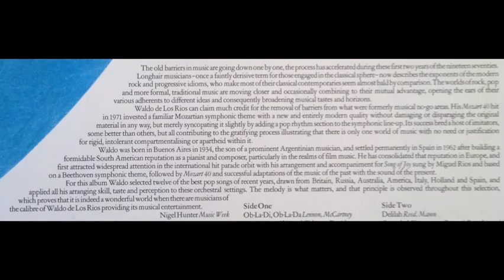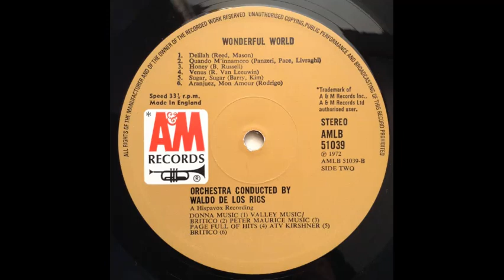Waldo De Los Rios - What A Wonderful World [1972]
Track 6, of 12, from the 1972 album "Wonderful World".